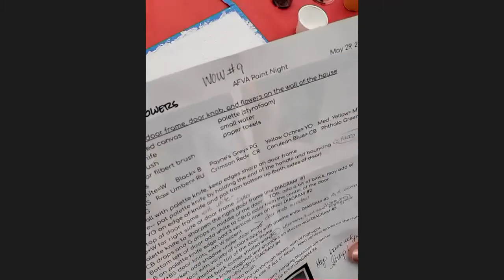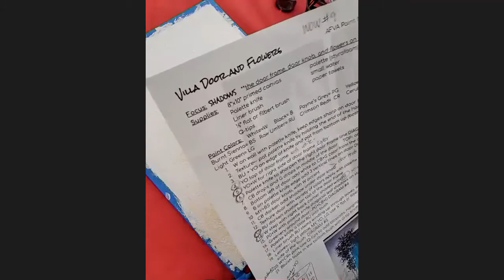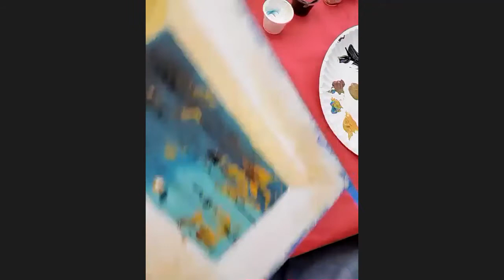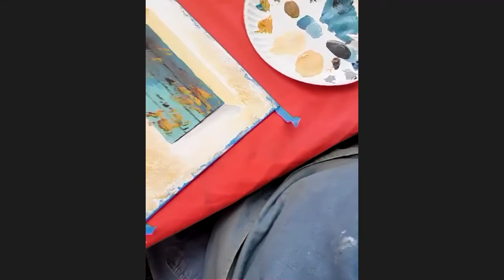Villa Door Paint Night April 2021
Tutorial to paint a villa door using  brushes and palette knife with Lori Olson. Focus on perspective and shadow